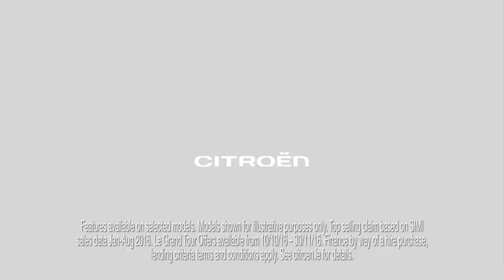Citroen C4 Cactus RipCurl - Irish TV Ad - 171 Offers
Discover the Citroën C4 Cactus RipCurl with 4.9% APR PCP Finance + €2500 Scrappage + €500 Dunnes Stores Voucher when you order before 31/12/16.

for details